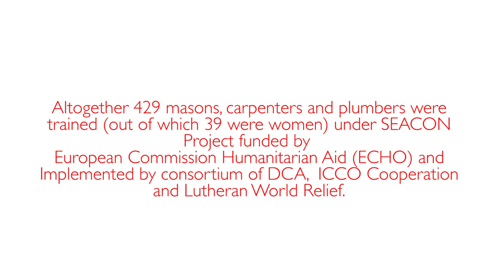A Woman Supervisor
Apart from supporting Ram Kumar in the furniture shop, Mina is teaching him earthquake resilient techniques including the importance of binding the house together through horizontal bands at plinth level, lintel and sill level and ceiling level. Ram Kumar recently completed building a house with her supervision. He claims that the engineer assessed the house and certified it for a completion certificate.
A woman doing such craftsmanship is rare in this part of the world. It’s hard to convince women to come into this sector. During the training, it was quite difficult to find women. Even if women are found, there is always chances of discontinuity of their work.
But Mina is a good example who is using the training as a stepping stone for future development.